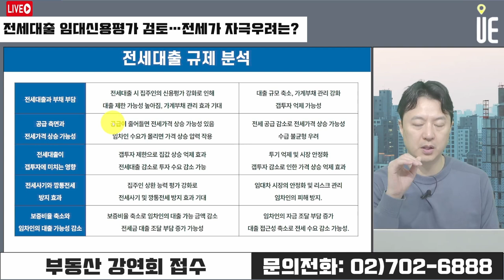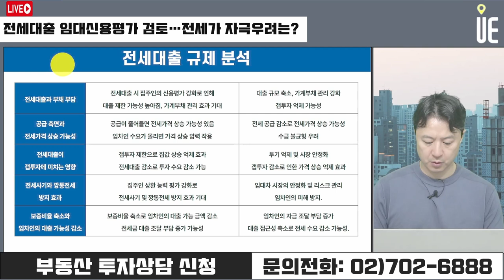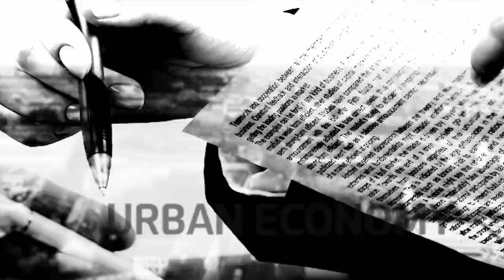전세대출 변화! 집주인 신용평가 시작? 전세가 시장의 미래는? [12시 송승현 라이브]